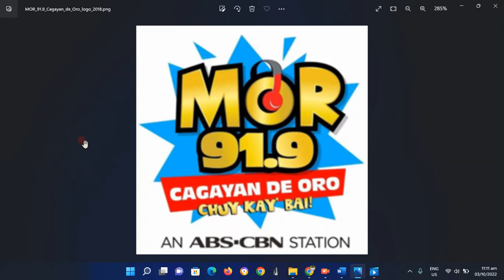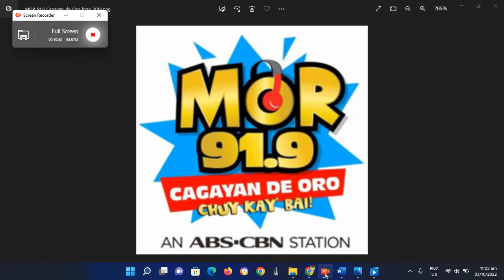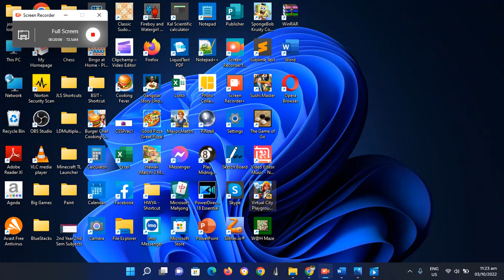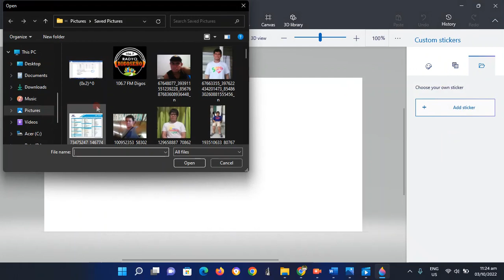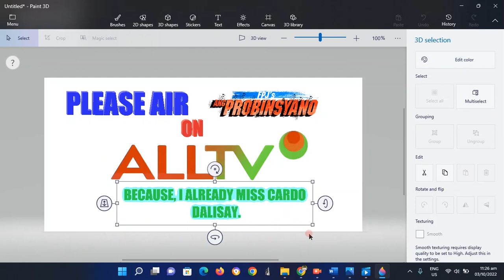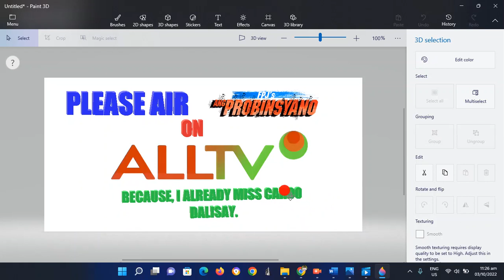MOR Cagayan de Oro Supposed Radio Commercial last Sep. 27, 2022 22:00 PST (1 Day Before FPJAP7THAnn)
©ABS-CBN Corporation IMPORTANT NOTE: This video serves as a campaign to let FPJ's Ang Probinsyano to back on TV again. Please watch the very last part of this video because I'm making a poster campaign to let FPJ's Ang Probinsyano to return back on TV via ALLTV (AMBS Channel 2) as Season 10 or reruns starting from very first episode last 2015 because I already miss Cardo Dalisay. Hoping that ABS-CBN Management, Coco Martin, AMBS Management, Manny Villar and Willie Revillame grant my request to let ALL TV air "FPJ's Ang Probinsyano" AS SOON AS POSSIBLE especially before Christmas Day 2022 starts.

OTHER NOTES: Since Rodridgo Duterte ends his president life last June 30, 2022, on what I've expect for our new President Ferdinand "Bongbong" Marcos Jr. and new Vice-President Sara Duterte-Carpio is about the franchise renewal of ABS-CBN. However, as what I've expected, hoping if President Bongbong Marcos and Vice-President Sara Duterte approves ABS-CBN franchise renewal and also hoping if ABS-CBN soon returns back on-air, this is what happens to ABS-CBN, S+A, MOR, DZMM, Radyo Patrol, ABS-CBN TV Plus and CPI cable channels:
1. ABS-CBN will air "Power To Unite With Elvira" every Sundays 5:00 AM to 6:00 AM before "The Healing Eucharist Sunday TV Mass".
2. ABS-CBN will operate 24/7 with Movie Central Presents as its overnight programing (off-air every Sundays 12:00 midnight to 3:00 AM for maintenance and it operates from 6:00 AM to 12 midnight during the Paschal Triduum of the Holy Week).
3. All MOR Philippines stations nationwide will air the simulcast of SONA or State Of the Nation Address every 4th Monday of July.
4. S+A will simulcast DZMM Teleradyo from 4:00 AM to 6:00 AM.
5. Local radio programs produced by Herbs Med Pharma Corporation like "Sincerely Ate Arlyn", "Doc John & Balong The Great" will air on DYAB Cebu, DXAB Davao and DYAP Palawan every Mondays to Fridays 1:00 PM to 3:00 PM while it also be aired on all MOR Regional stations in Luzon, Visayas and Mindanao every Mondays to Fridays 10:00 PM to 12:00 midnight.
6. All ABS-CBN TV Plus exclusive and new channels will operate 24/7 including during Holy Week.
7. ANC and DZMM Teleradyo will become available on Cignal TV.
8. Cinema One ANC and DZMM Teleradyo will become available on G-Sat Direct TV.
9. All ABS-CBN Cable Channels like Cinemo, Jeepney TV, Cinema One, Metro Channel, MYX, DZMM Teleradyo and ANC will become available on Cablelink TV.
10. DJ Mario Penduko, DJ Inday Tanini, DJ Toni Henry, DJ Idol Dagol, DJ Inday Tanini, DJ Karenyosa, DJ Inday Seryaka, DJ Cocoy Martin and DJ Yaya Ozawa will return back on MOR Davao.
11. All ABS-CBN businesses which were closed last 2020 due to retrenchment and also all ABS-CBN regional stations nationwide will open up again.
12. ABS-CBN to air "FPJ's Ang Probinsyano" rerun at 3:00 PM after "It's Showtime"
13. On 2025, "FPJ's Ang Probinsyano" is back as Season 10 or as a sequel after TV Patrol on ABS-CBN.

Let us pray that President Bongbong Marcos and Vice-President Sara Duterte will approve the franchise renewal of ABS-CBN. And also, if Jane De Leon's "Mar's Ravelo's Darna 2022" will end, Coco Martin's "FPJ's Ang Probinsyano" will return as season 10 or as a sequel if ABS-CBN backs on the air.

IMPORTANT NOTICE: This video serves as a campaign to let "FPJ's Ang Probinsyano" to return back on TV again via ALLTV, Kapamilya Channel, Kapamilya Online Live, A2Z, TV5 and Cinemo because I already miss "Cardo Dalisay", played by Coco Martin.

My Christmas Wish: Sana ibalik ulit ang "FPJ's Ang Probinsyano sa TV.